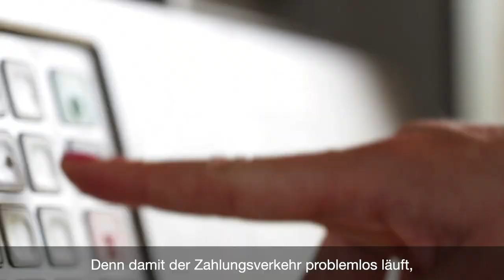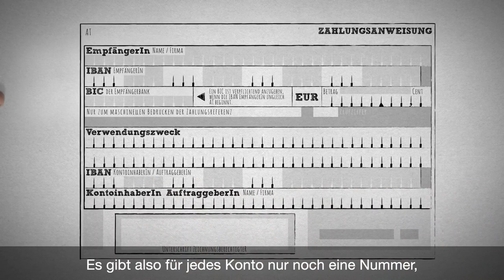Zahlungsverkehr einfach erklärt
Bargeldloses Bezahlen gewinnt immer mehr an Bedeutung. Aber was bedeutet eigentlich SEPA und wie funktioniert NFC? Der Kurzfilm „Zahlungsverkehr“ beschreibt, wie die OeNB für einen reibungslosen Zahlungsverkehr sorgt. Die Kurzfilme der OeNB bieten einen Überblick über die Kernthemen der OeNB und erklären komplexe Sachverhalte mit Hilfe von Bildern einfach und verständlich. Die Kurzfilme wurden sowohl für den Einsatz im Unterricht als auch für die interessierte Bevölkerung informativ und aktuell aufbereitet.

Finanzmarktstabilität: Die OeNB analysiert und prüft Banken und trägt zur Gewährleistung der Finanzmarktstabilität bei. Bargeld: Die OeNB versorgt Österreichs Bevölkerung und Wirtschaft mit qualitativ hochwertigem und damit sicherem Bargeld.

Zahlungsverkehr: Die OeNB stellt den effizienten unbaren Zahlungsverkehr sicher.

Zusätzlich zu ihren Kernaufgaben nimmt die OeNB eine aktive Rolle als Vorbild und Impulsgeberin bewusst. Deshalb nimmt sie eine aktive Rolle bei der Förderung von Wissenschaft und Forschung ein, engagiert sich für die Stärkung des Wirtschafts- und Finanzwissens der österreichischen Bevölkerung, fördert Kunst und Kultur und bekennt sich zu Nachhaltigkeit und Umweltschutz.